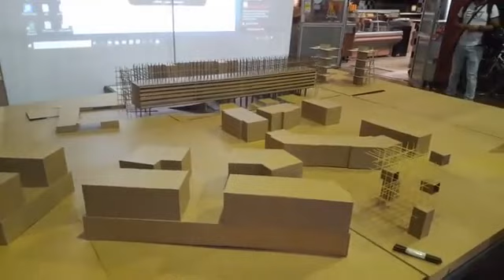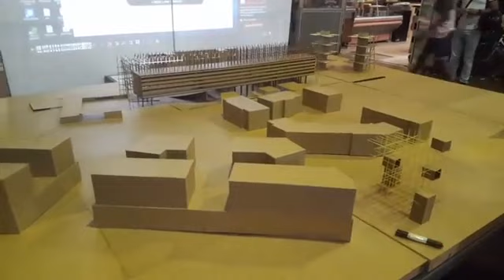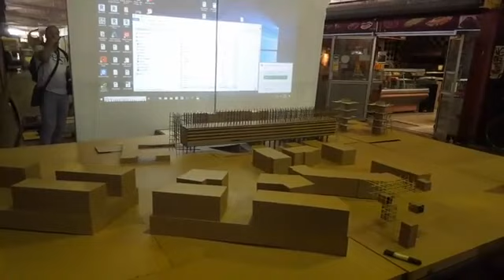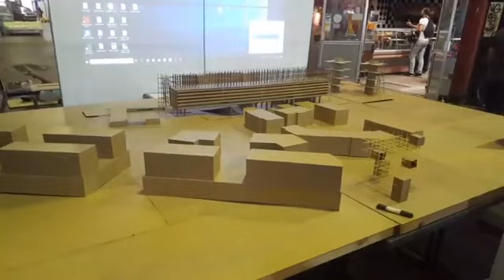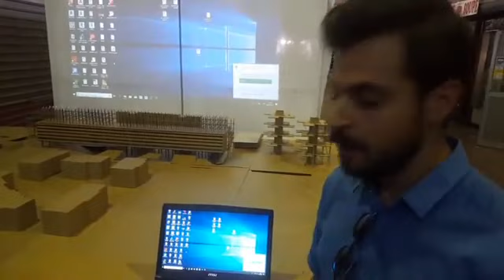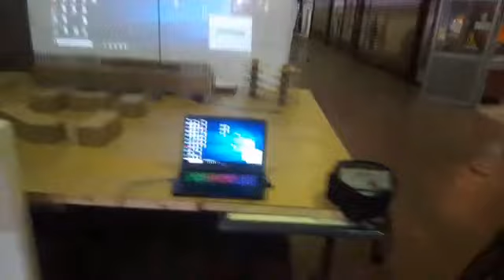SA ARRIVE MERCI POUR VOTRE SOUTIENT